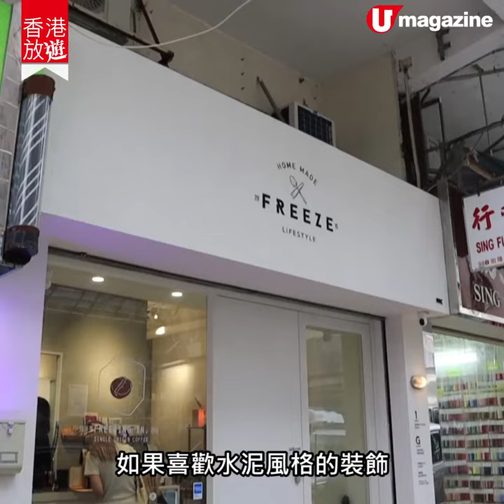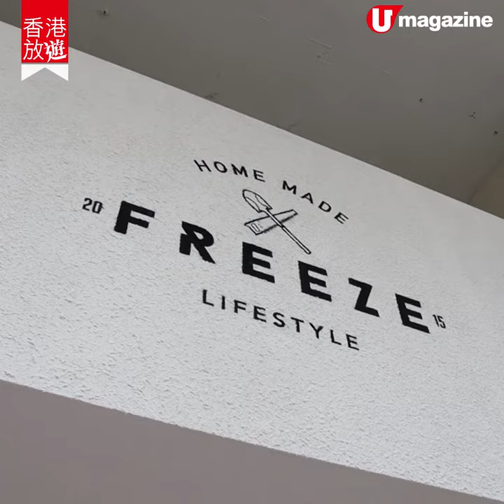【深水埗workshop】深水埗水泥workshop DIY浪漫富士山燈座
就到聖誕節，未諗到送咩俾另一半？這間深水埗新店提供不同水泥作品的 Workshop，包括 DIY 超浪漫的小富士山燈座
！簡單啲亦有杯墊、燭台的 workshop，最平 $380 就可以學
整。另外加錢可以設計獨一無二的絲印圖案和名字模，更加
有心思。另外店內有手沖咖啡外賣和出售水泥風格的裝飾和
小物。

【INFO】
Freeze Lifestyle
地址：香港深水埗基隆街 98 號
營業時間：1pm - 7pm，星期一休息
收費：水泥杯墊 380 港元/ 1 堂、富士山燈座 980 港元/ 2 堂（每人）
全方位緊貼《U Magazine》社交平台